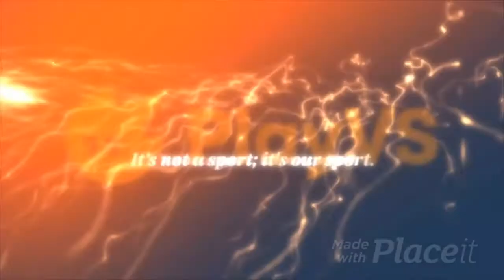LR Parkview RL vs Scott Charter Mustangs (Sept 23)